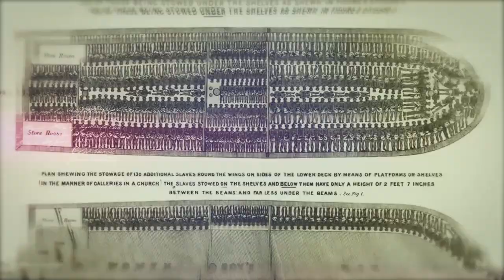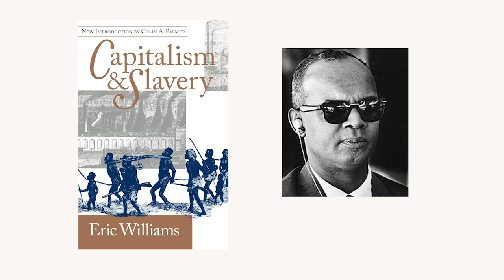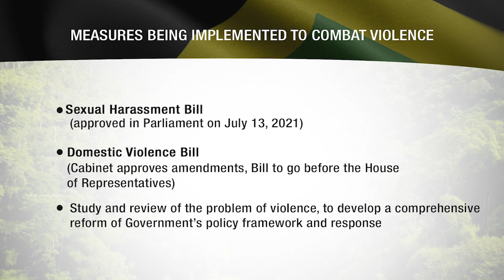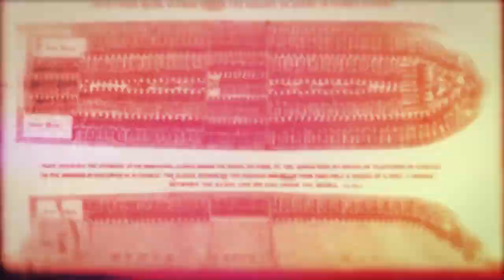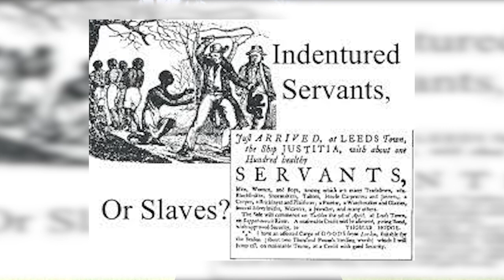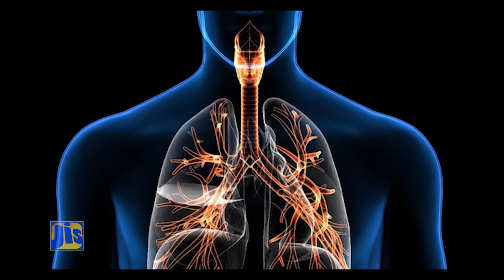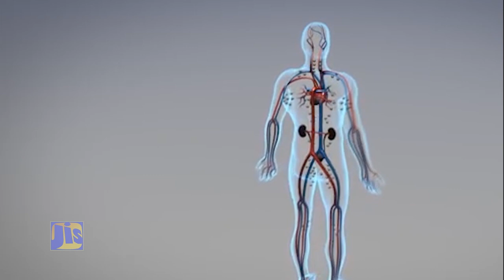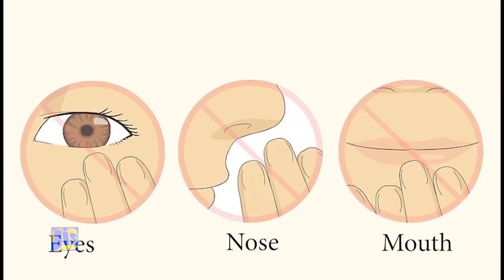Jamaica Magazine 02-08-2021